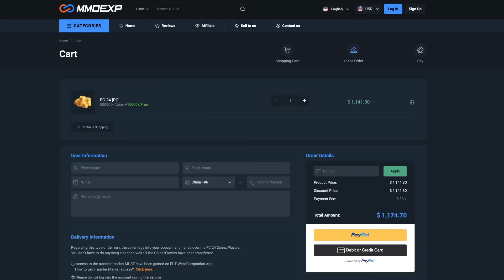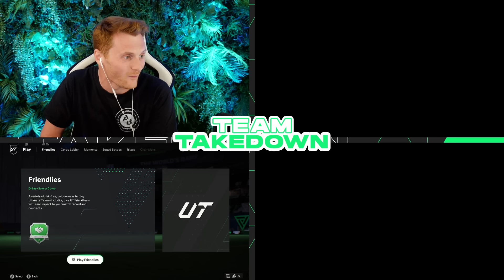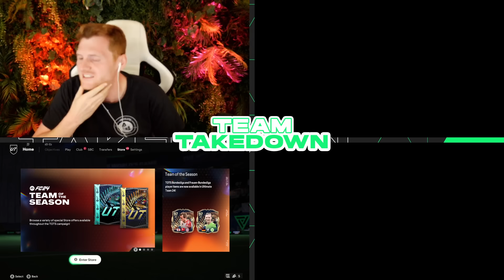TOTS Kane Team Takedown